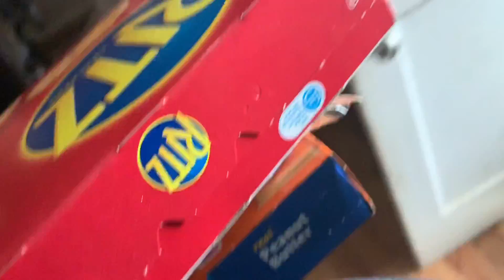Vlogging ‘LPG‘ My FARM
What’s up LPG JUST A DAY WITH YOUR TRULY I BET YOU AINT KNOW I WAS THAT COUNTRY.